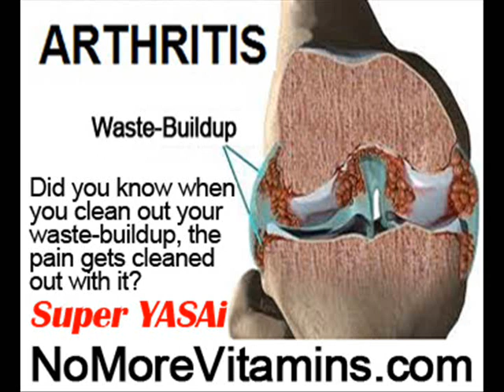Foods That Cause Inflammation In The Joints by NoMoreVitamins com